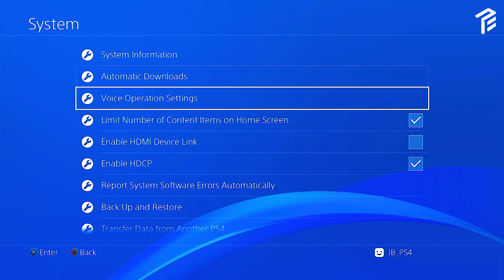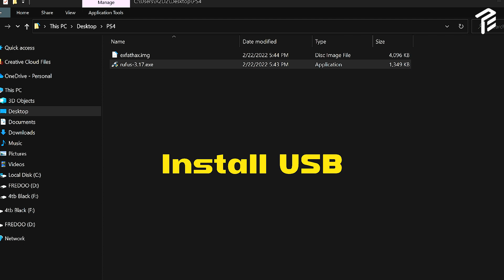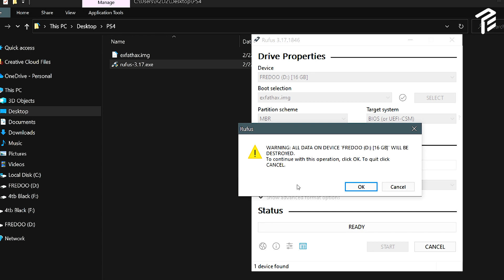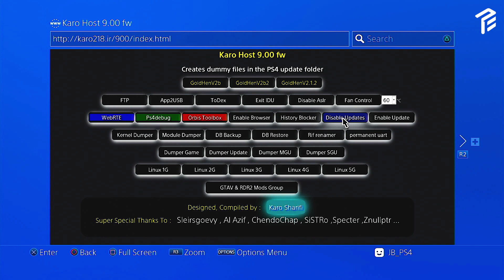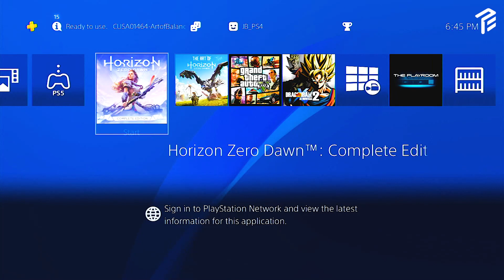I-Jailbreak naten ang PS4 in 5mins TAGALOG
A super easy and simple way to jailbreak your PS4 guys!  SALAMUCH!

TAGALOG Version: SOON

☑️ INTRO 0:00
☑️ DNS 0:07
☑️ Exfathax 1:20
☑️ GoldHen 2:26
☑️ Disable updates 3:25
☑️Installing PKG Files 3:51

BYE  =) See you in another video.